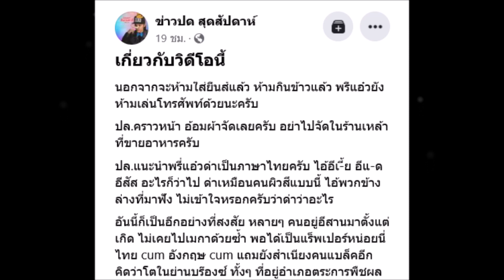โซเชียล ขุดคลิป อิลสลิก ไม่พอใจ คนนั่งกินข้าวตอนร้องเพลง